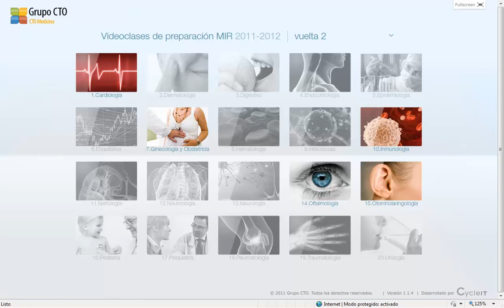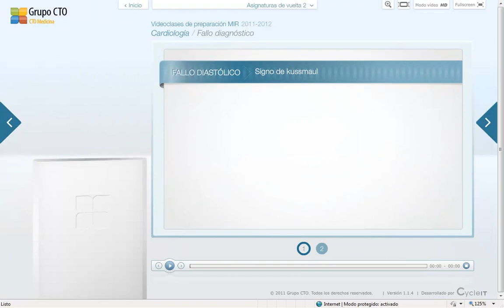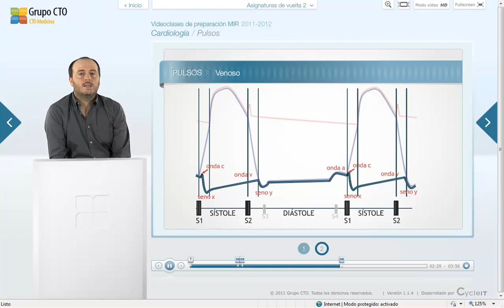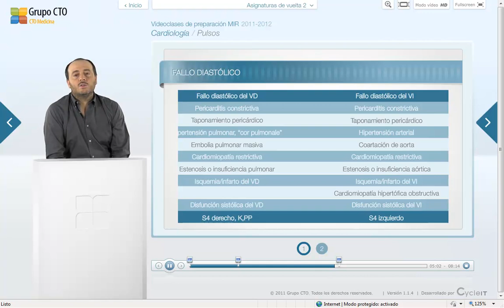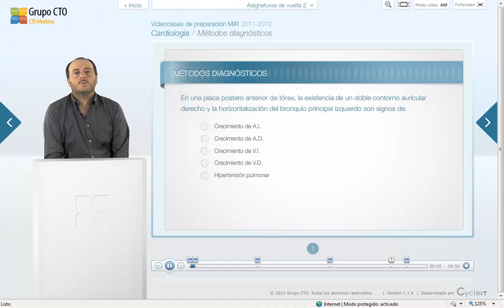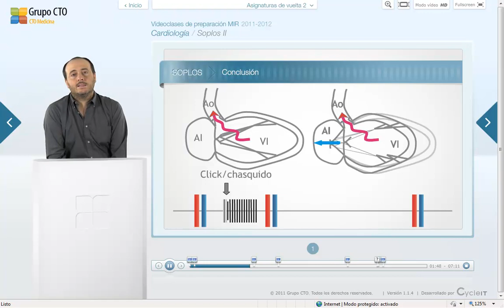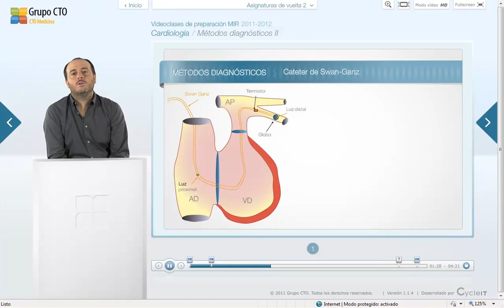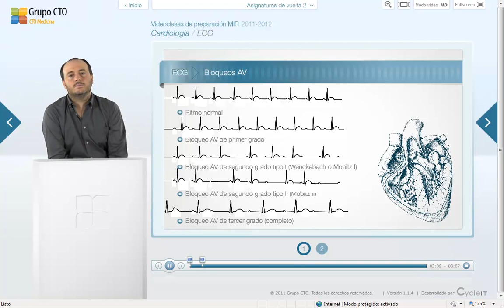CT vuelta 2 cardiologia - 1 Semiología Cardiaca y métodos diagnósticos